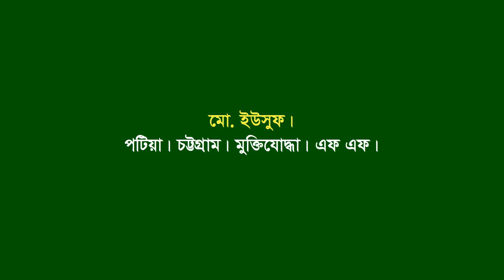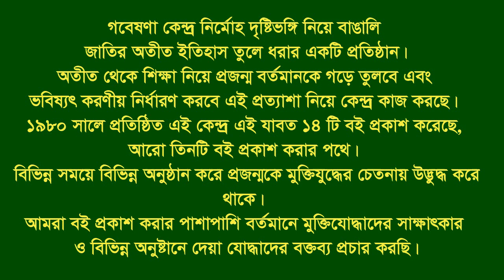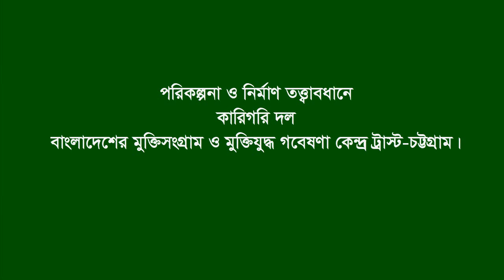Interview of Md Yusuf * Patiya. CTG. F Fighter.FF.